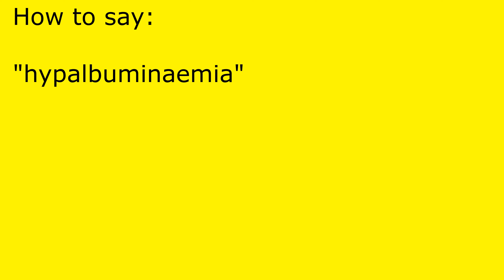How to pronounce hypalbuminaemia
hypalbuminaemia pronunciation.